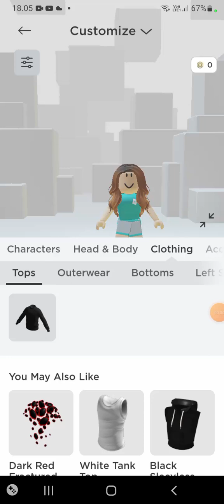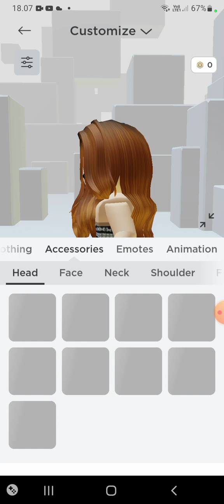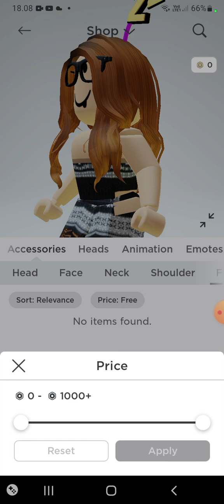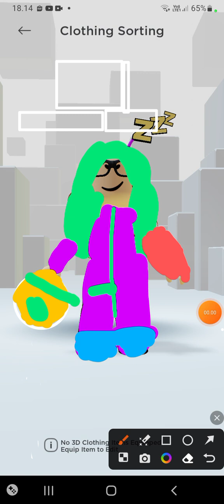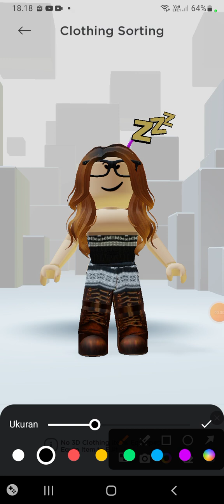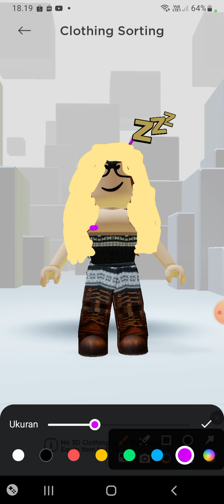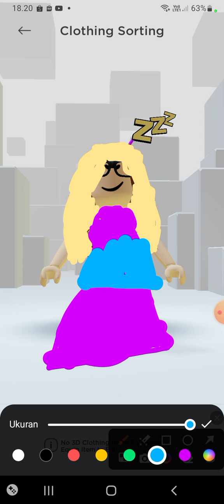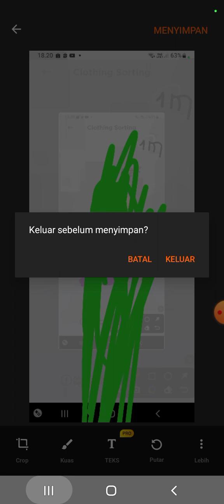ROBLOX - Pengaturan karakter sambil corat coret